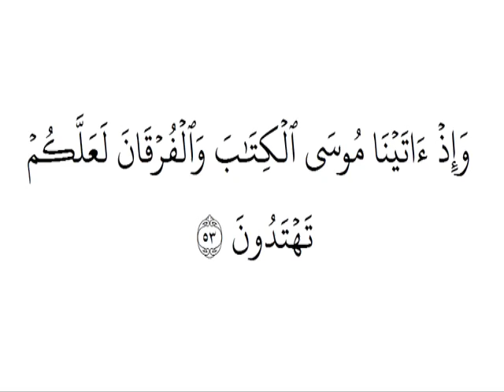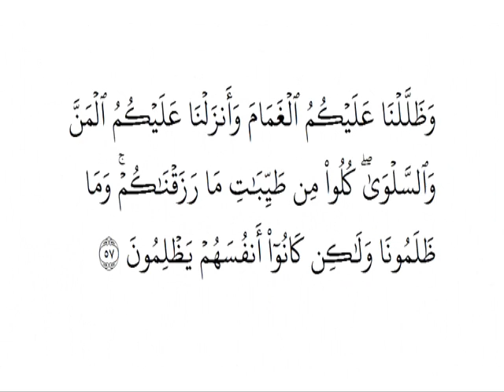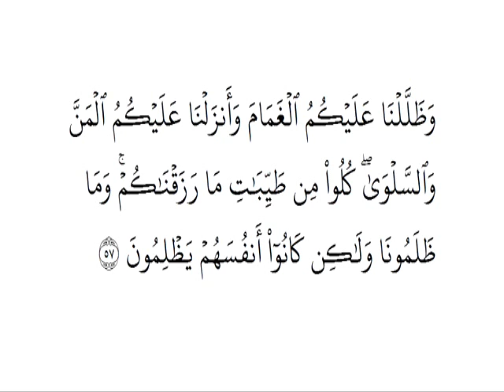سورة البقرة الايات من 49 الي 57